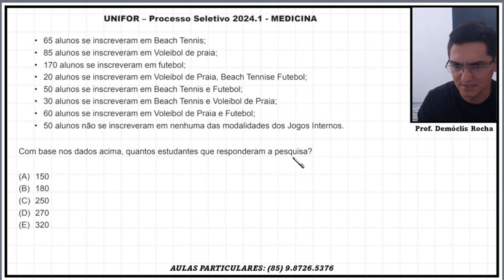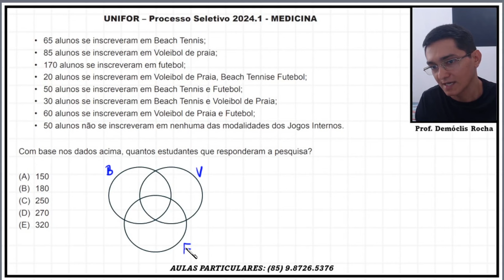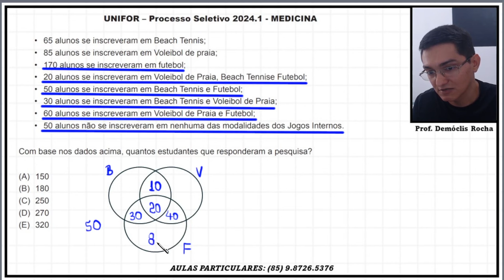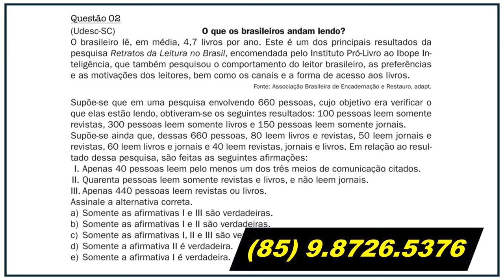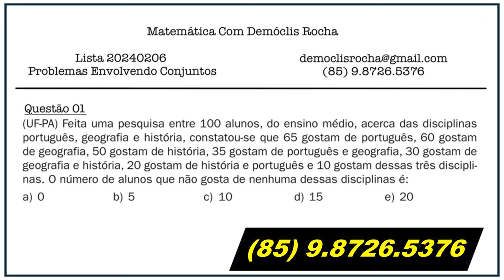MEDICINA - UNIFOR 2024.1 - QUESTÃO 02 - PROBLEMAS ENVOLVENDO CONJUNTOS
Questão 02
A Universidade de Fortaleza, da Fundação Edson Queiroz, promoveu de 15 a 23 de setembro, os Jogos Internos 2023.2. O projeto, que tem como objetivo integrar a comunidade acadêmica por meio da prática esportiva, é aberto a qualquer estudante que esteja devidamente matriculado. Realizado semestralmente pela Divisão de Assuntos Desportivos (DAD), os Jogos Internos proporcionam uma experiência única aos discentes. A iniciativa possibilita que alunos formem equipes, de acordo com os seus respectivos Centros de Ciência, para a disputa em diversas modalidades esportivas, valendo medalhas e troféus aos melhores classificados. Tudo isso de forma gratuita. A novidade do projeto foi a utilização da Arena Beach Tennis
Unifor, que viabilizou a prática de esportes de areia. As modalidades dos Jogos Internos 2023.2 foram: